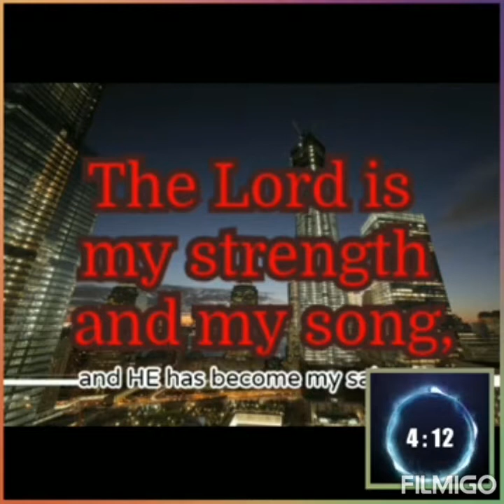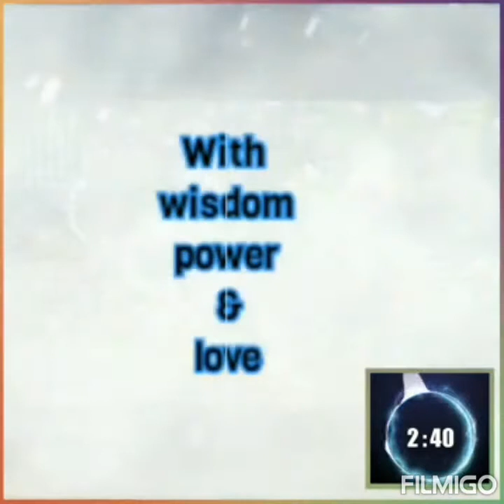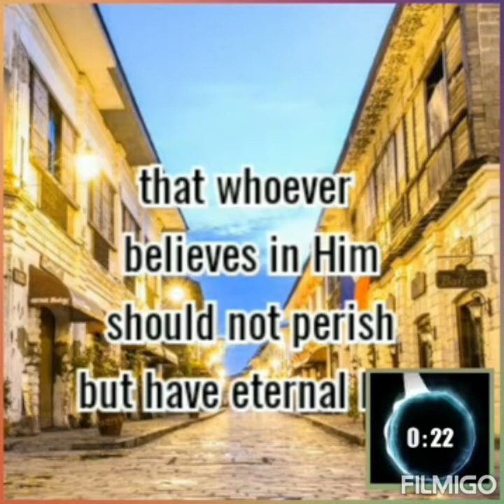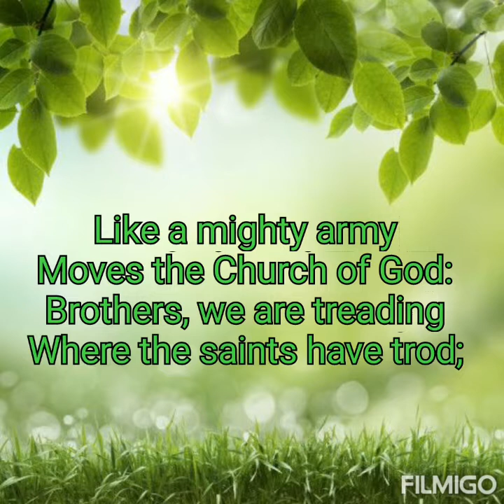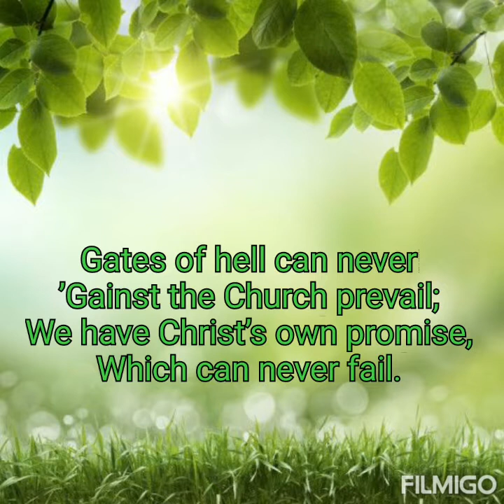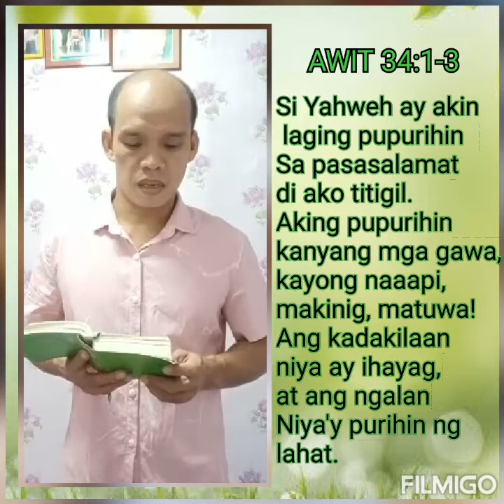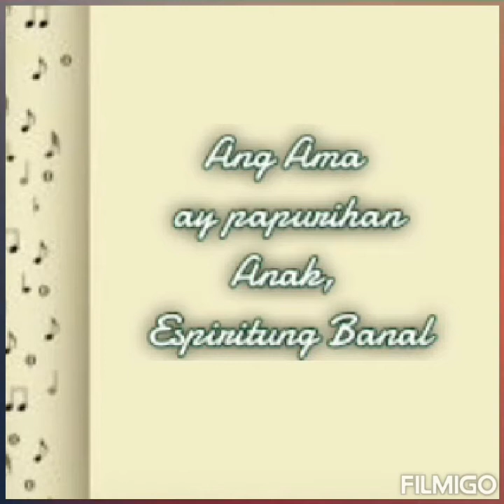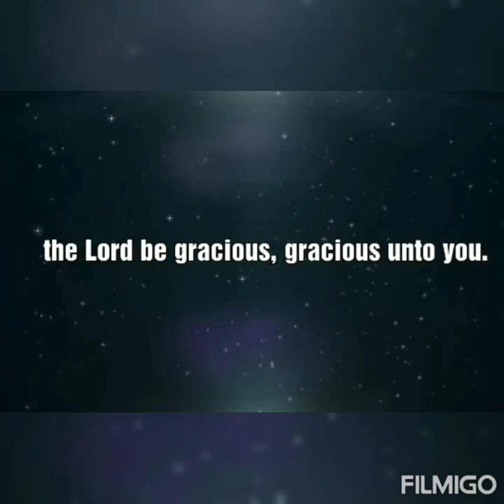Unida Church Welfareville Mandaluyong_Online Sunday Service_Jan. 31, 2021